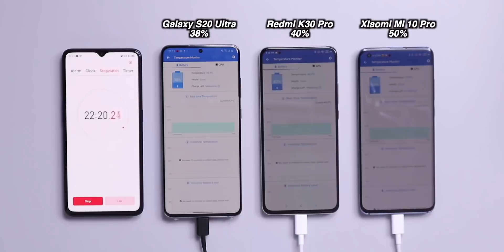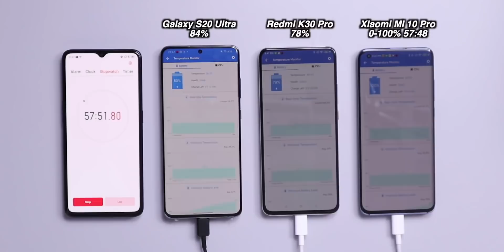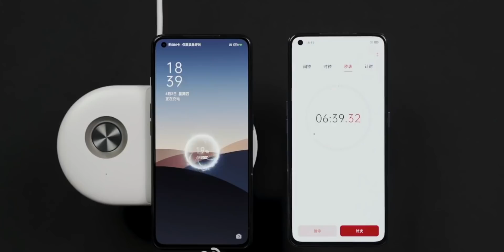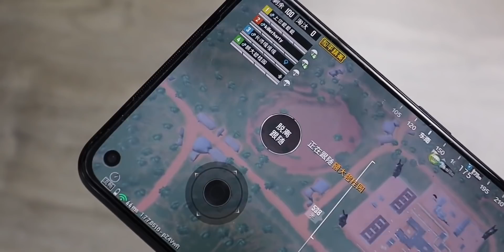Is Fast Charging Bad For Battery Life? Android, iPhone Fast Charging Explained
Is fast charging bad for battery life? Can fast charging destroy the lifespan of your smartphone battery? Fast charging like 65w, 50w and 45w in many smartphone and iPhone fast charging shouldn't ruin your battery, but there are issues.

60w Big Power Bank
30w Small Power Bank
18w Big Power Bank
18w Small Power Bank